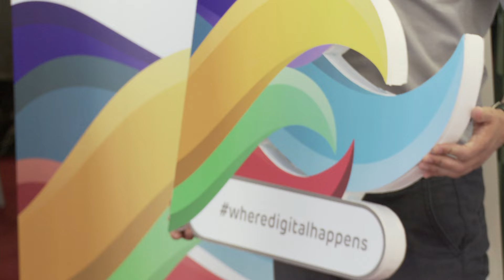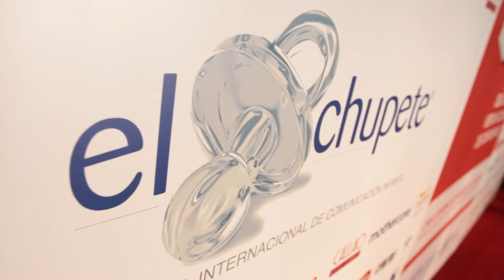Making Of "El Chupete 2015"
Así fue la edición 2015 del Festival Internacional de Comunicación Infantil "El Chupete"